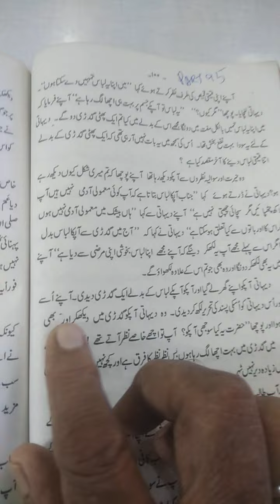Hazrat Mojad did Alif Sani Rz Part 95